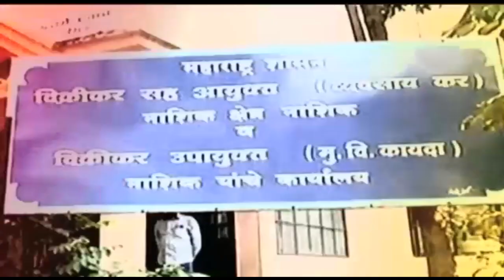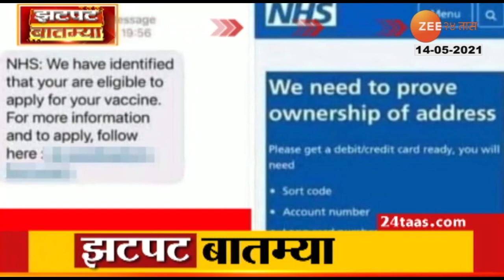Ashok_Chavan_On_Central_Government_Files_Review_Petition_On_102_Interpretation_To_Reservation